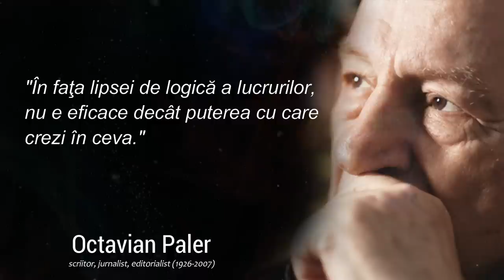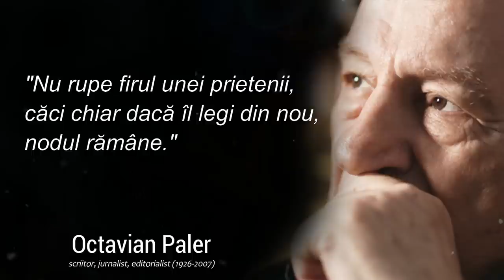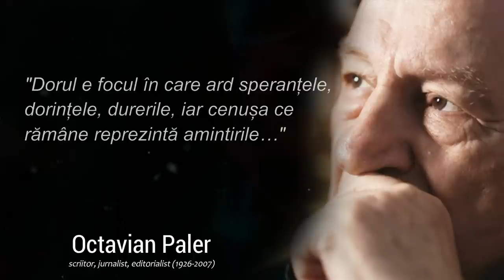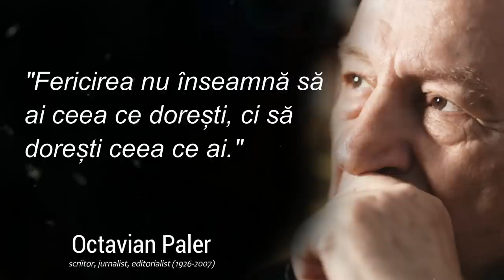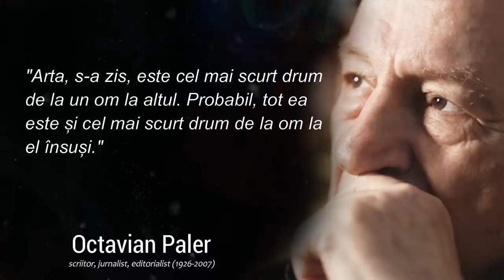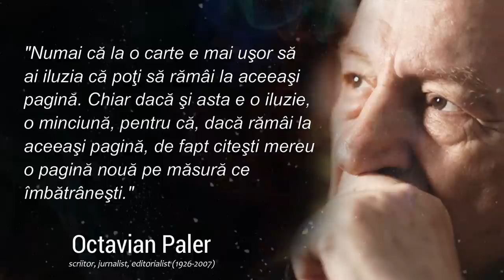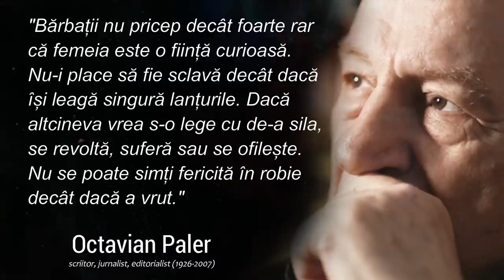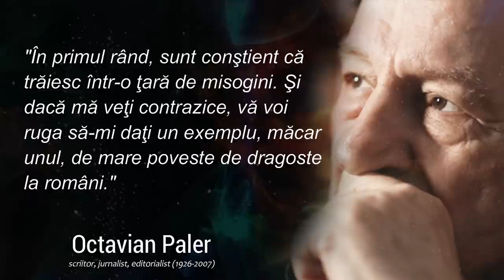Octavian Paler - probabil cele mai frumoase si profunde citate scrise vreodata in limba romana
Octavian Paler a fost un scriitor, jurnalist, editorialist și om politic român.

Fiul lui Alexandru și al Anei, Paler a urmat școala primară în satul natal, în anul 1937, după care a fost admis bursier la Colegiul Spiru Haret din București. În vara anului 1944, cu o săptămână înaintea încheierii cursurilor clasei a VII-a de liceu, a avut o altercație cu George Șerban, directorul școlii, care era chiar unchiul său (fratele mamei), și a fost obligat să părăsească școala, mutându-se la Liceul Radu Negru din Făgăraș pentru a urma, în anul școlar 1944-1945, ultima clasă de liceu, clasa a VIII-a, secția literară. Aici s-a remarcat, mai ales la obiectele filosofie, latină, elină.

În anul 1945, la terminarea ultimei clase de liceu, o clasă cu 44 elevi, a fost declarat Promovat cu laudă. În același an, a susținut examenul de bacalaureat la Sibiu. În continuare, urmează cursurile Facultății de Litere și Filosofie și simultan și pe cele ale Facultății de Drept din București.

După absolvire, este recomandat de Tudor Vianu pentru a rămâne asistent la Catedra de estetică, dar declină propunerea și se angajează la Radiodifuziunea Română.

Între 1949 și 1961 a fost redactor de programe culturale la Radiodifuziunea Română. În 1964 a fost timp de trei luni corespondent Agerpres la Roma.

Acest videoclip contine citate din Octavian Paler Această compilație de citate este alcătuită din cele mai bune citate ale lui și sperăm că aceste citate de viață te pot face să te gândești la multe lucruri din viața ta. Citatele lui Octavian Paler merită cu siguranță timpul dvs. Vă mulțumim că ați urmărit un alt videoclip cu citate, de data aceasta sunt citatele lui Octavian Paler.

Vezi și:
~ Citatele lui Carl Jung care spun multe despre noi | Una din cele mai strălucitoare minți din istorie

Informații despre drepturile de autor:
* Trebuie să precizăm că NU intentionăm să încălcăm drepturile de autor de si in nici un fel. Conținutul folosit este strict în scopuri de cercetare/revizuire și pentru a ajuta la educație.

Sperăm că v-a plăcut acest Citate despre viață ale lui Octavian Paler și te-au făcut să reflectezi asupra modului în care îti trăiesti viața.